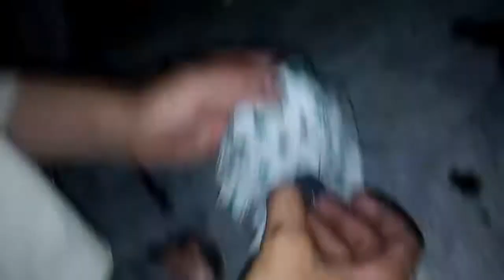How to change Gear Seal | How to Stop oil Leakage from Gear | Honda CD 70 | PAK BIKER HAMMAD MALIK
Malik hai or Aj mn ap ko is video mn  70cc bike ki Gear seal change ker k daekhon ga or agar ap ko ye video achii lagay to like Share and don't Forget to Subscribe for more updates.
Assalam-o-Alaikum and Allah Hafiz.
Related Keywords : how to stop oil leakage in bike
how to stop oil leakage from bike gas tank
how to stop oil leakage from bike 6.0bike sy oil leakage kaisy rokaini